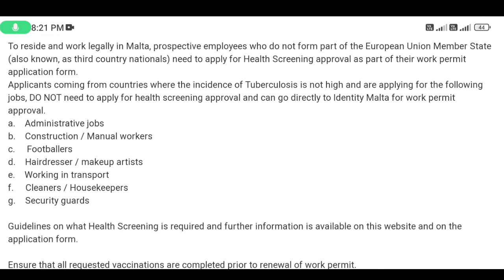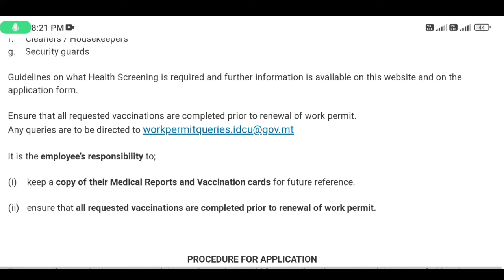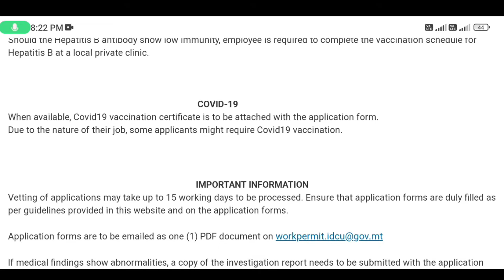Malta Work Permit 💰Price Increase From 1 September ¦¦ Malta जाना अब होगा मुश्किल ¦¦ Gulf Academy